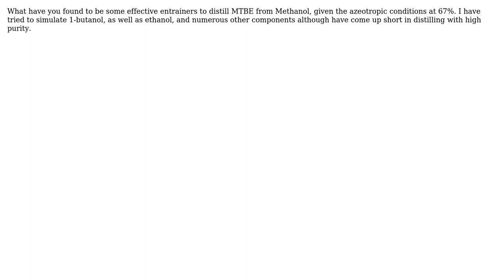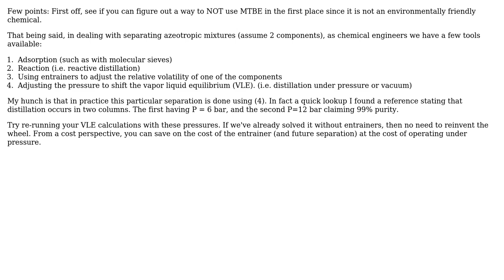Engineering: Entrainers to distill MTBE from Methanol? - Chemical Engineering Question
With thanks & praise to God, and with thanks to the many people who have made this project possible! You are responsible for your own actions.